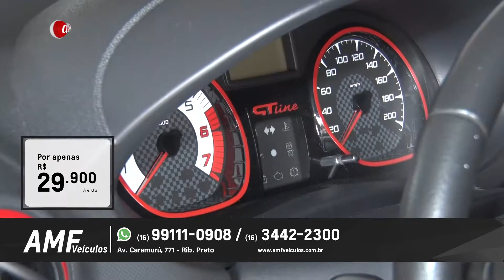AMF VEÍCULOS - FORD ECOSPORT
Loja de carros novos e seminovos em Ribeirão Preto: as melhores ofertas com condições exclusivas!